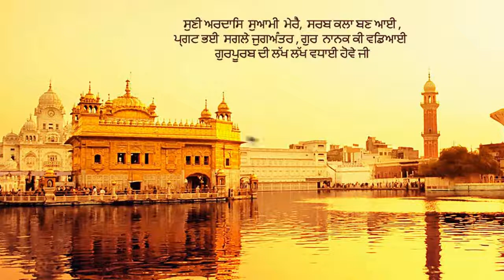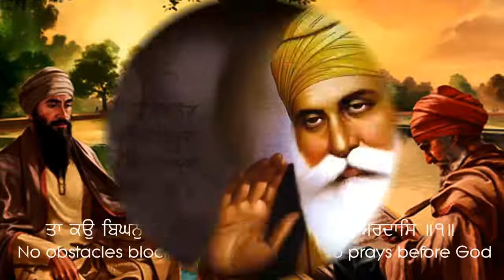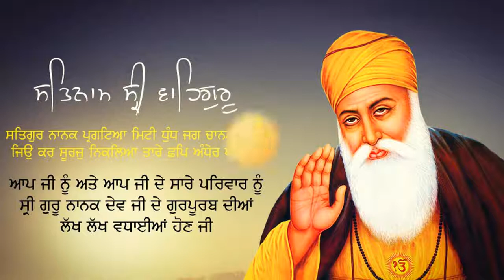Bhaj Mann Merey Eko Naam